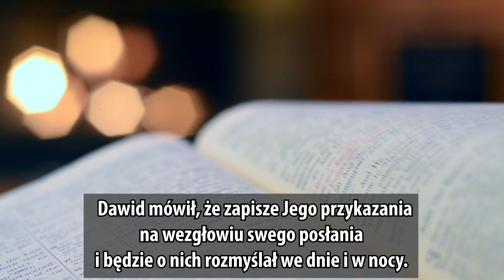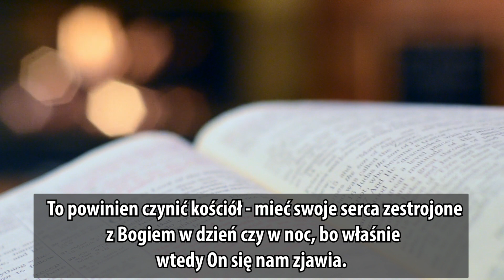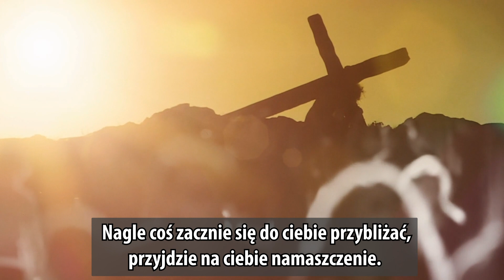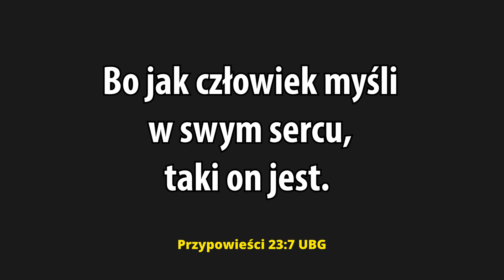Bo jak człowiek myśli w swoim sercu, taki on jest. William Branham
PAN JEZUS CHRYSTUS JEST TEN SAM WCZORAJ, DZIŚ I NA WIEKI [HEBR. 13:8]
Beskidzkie Stowarzyszenie Biblijne w Bażanowicach k/Cieszyna